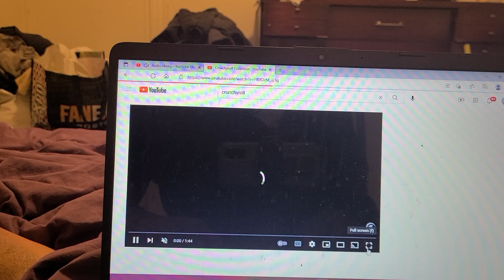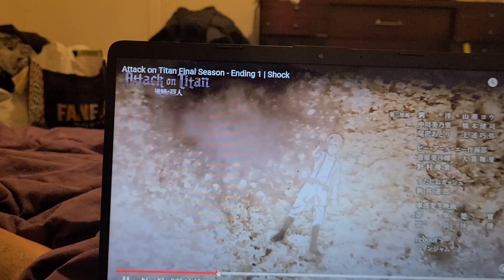ATTACK ON TITAN FINAL SEASON ENDINGS 1 SHOCK TRAILERRR TRAILER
young even is revealed